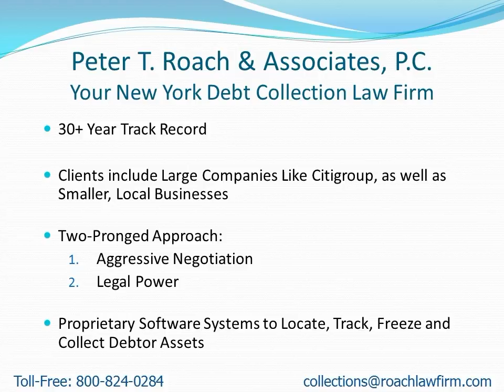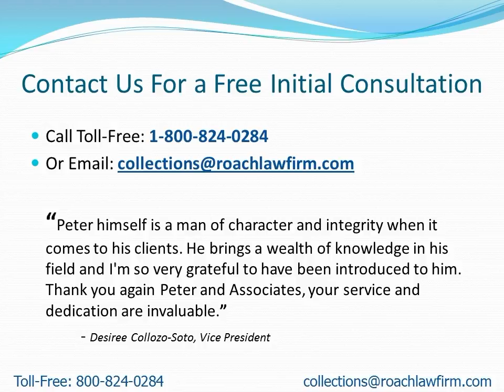Collection Attorneys Near MunseyPark NY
- Attention: MunseyPark, NY Residents: Learn how to find a collection attorney to quickly recover your money.